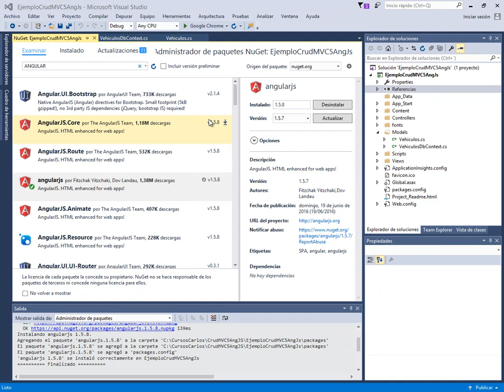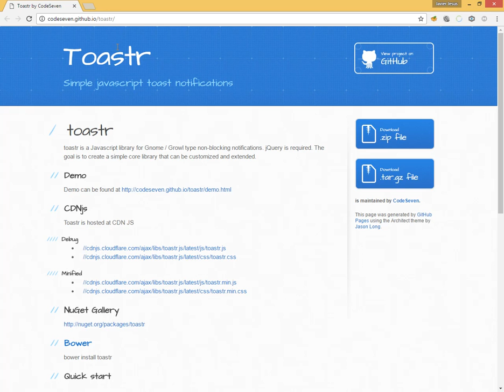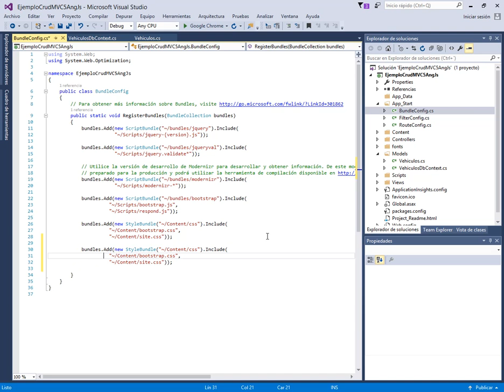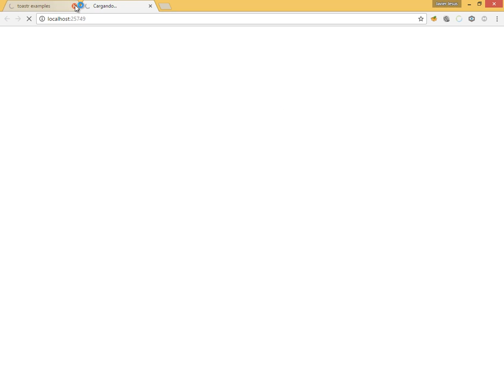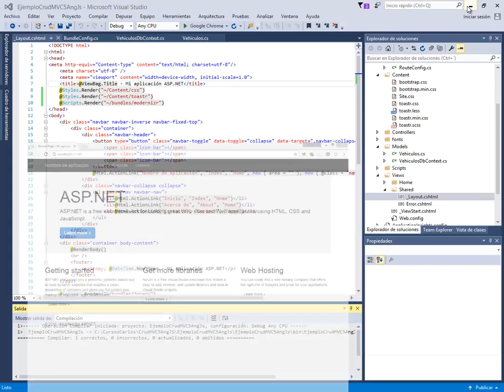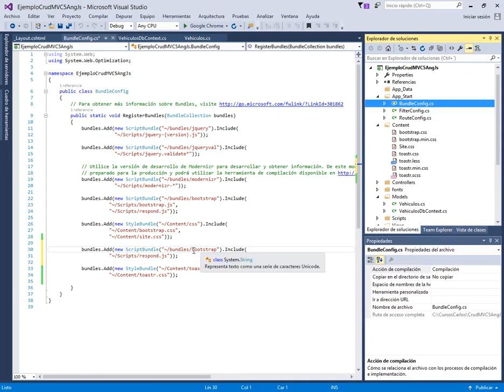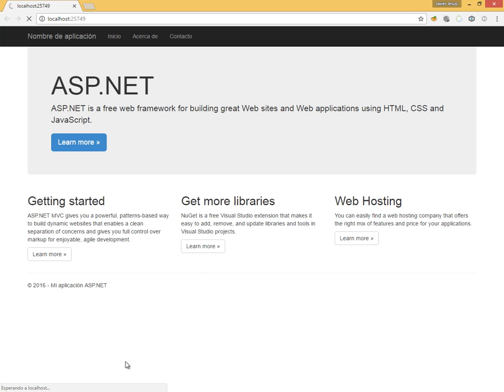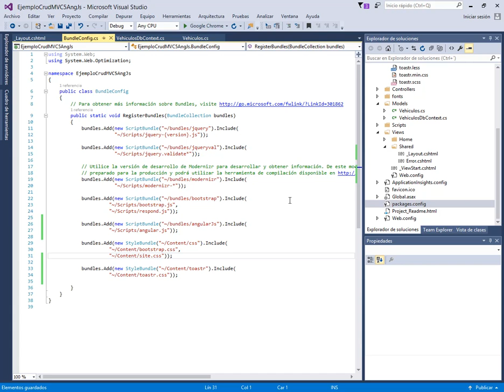(DEMO) CRUD CON ASP .NET MVC5, C# Y ANGULAR.JS - VIDEO 04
Instalar el plugin Toastr en nuestro proyecto desde el Nuget Package Manager. Manipular el archivo BundleConfig.cs y _Layout.cshtml para integrar Angular.Js y Toastr a nuestro proyecto.